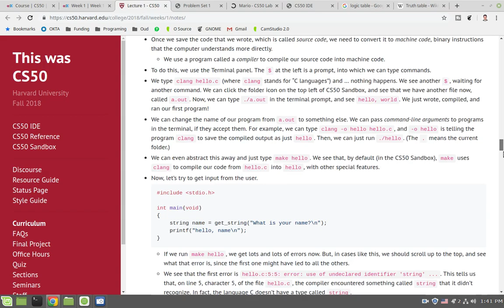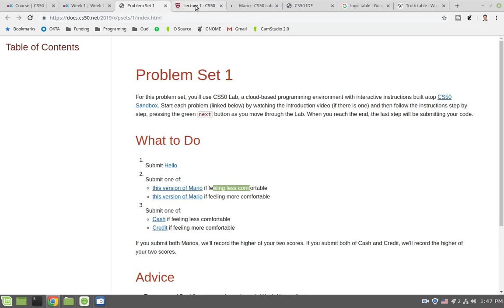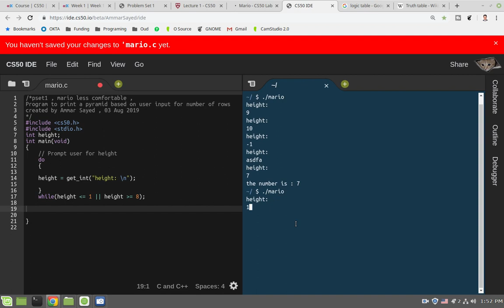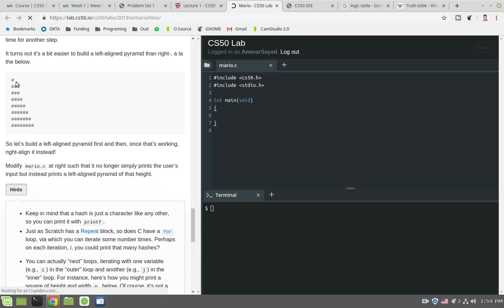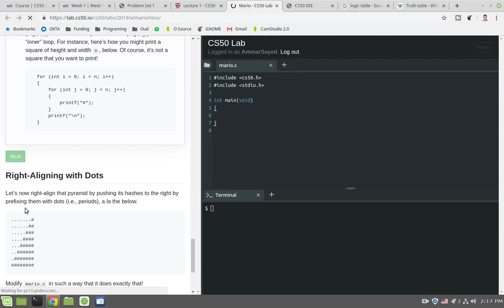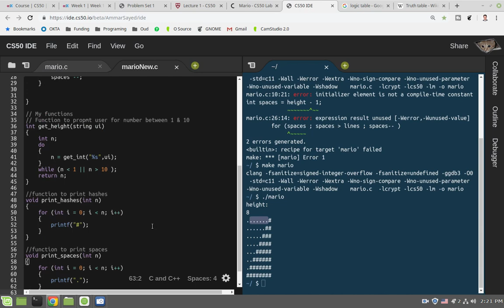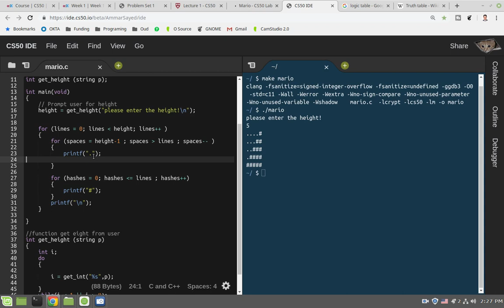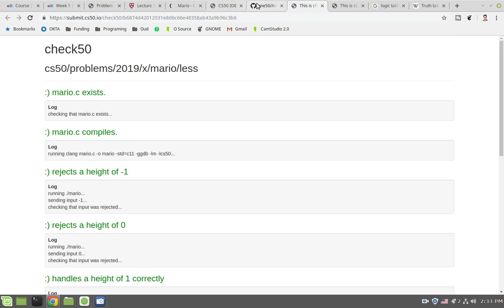"CS50 in Arabaic "شرح بالعربي live coding & solution for pset1 week1 Mario less comfortable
حل مسألة ماريو في الاسبوع الاول
cs50

شرح طريقة الحل خطوة بخطوة لطريقة الحل و طريقة التفكير

يجب مشاهدة المحاضرة جيدا قبل البدء في الحل
يجب مشاهدة جميع الفيديوهات القصيرة بعد المحاضرة

هذا أول فيديو تعليمي أقدمه
عذرا على أي أخطاء قد ترد في الفيديو